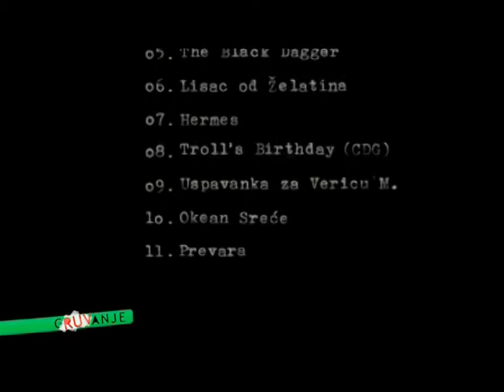Jewy Sabatay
Prilog obendu Jewy Sabatay, iz specijalnog izdanja Gruvanja o pancevackoj sceni